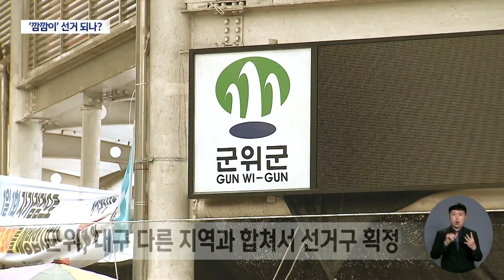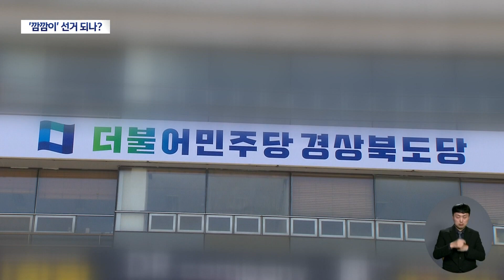국회의원 선거 5달 앞인데···선거구 획정 언제 하나? | 대구MBC뉴스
내용: 국회의원 선거 5달 앞인데···선거구 획정 언제 하나? - 권윤수 기자